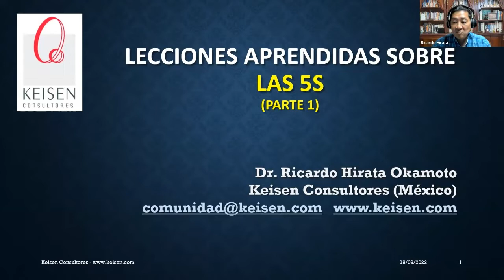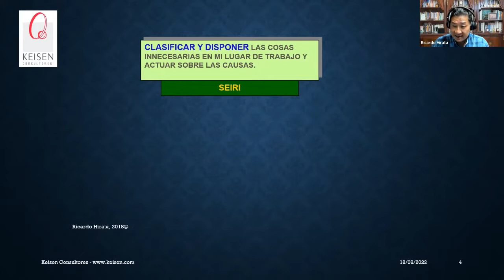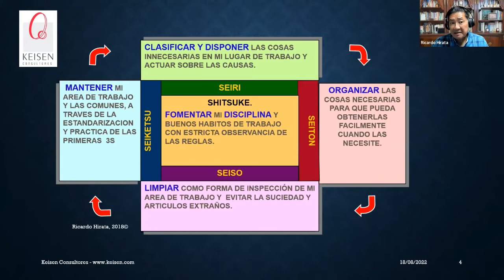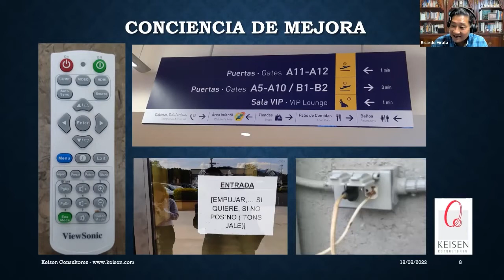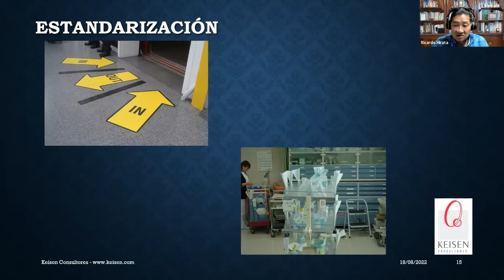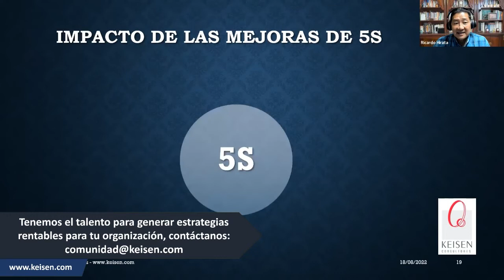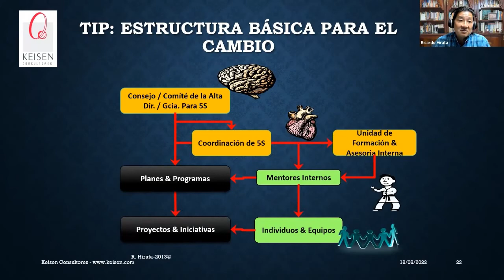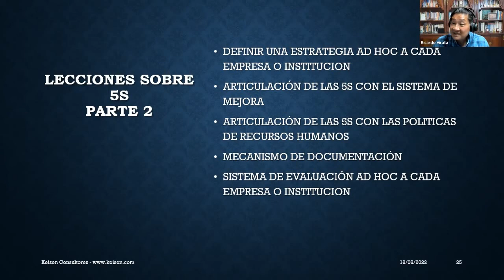124 - Lecciones aprendidas sobre las 5S (Parte 1)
Actualmente, las organizaciones están activando su programa o sistema de 5S como un paso inicial en sus modelos de mejora continua, calidad, seguridad, Lean, y/o el desarrollo de una mayor disciplina organizacional y capacidad de respuesta al entorno y sus actores. Más que una serie de recomendaciones, en este webinar reflexionaremos y actualizaremos los puntos sobre "Lo que nadie te ha dicho de las 5S" (ver nuestro webinar), exploraremos los retos que tienen las empresas e instituciones, los principales errores, y lo haremos en un formato de lecciones aprendidas por nosotros.
Las 5S son un elemento transversal en todas las estrategias de cambio, mejora e innovación, ya que son la base del respeto por lo establecido, fortalecen la capacidad analítica de las personas, promueven la estandarización, y promueven una cultura de mejora continua.
Presentado por: Dr. Ricardo Hirata Okamoto